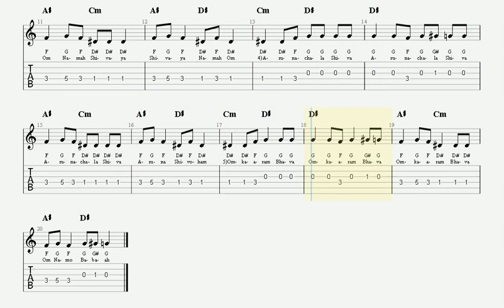Manasa Bhajare (Nyoman Krisna) Guitar TAB | Harmonium Lesson | Mantra Bhajan